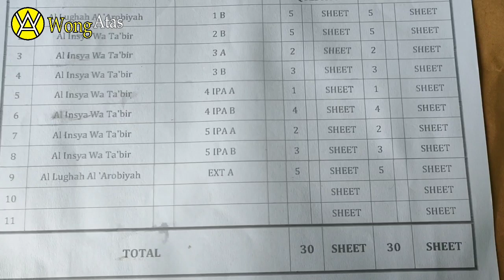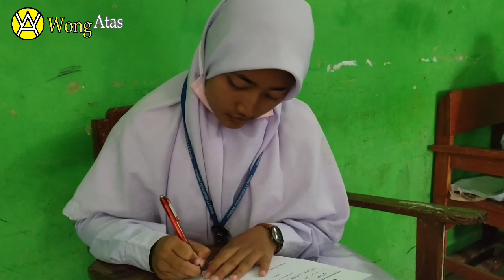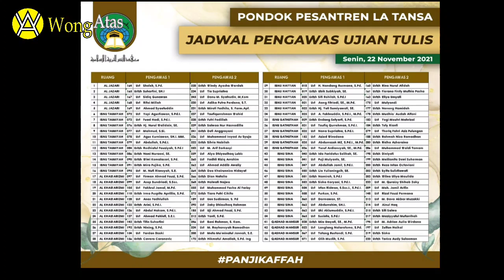Senin, 22 November 2021 Mengawas Bersama Ust Mulyandi di hari pertama